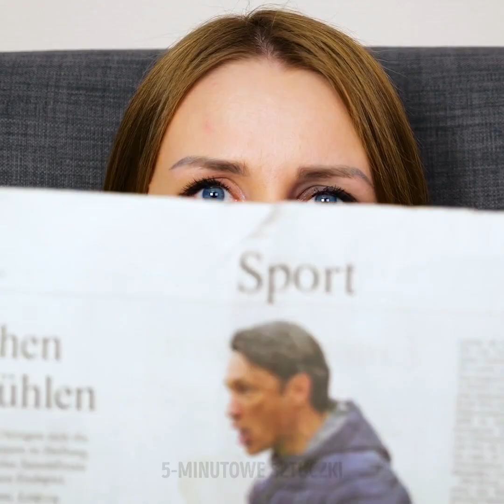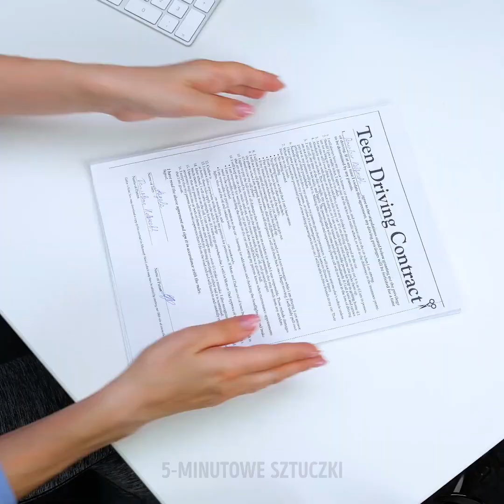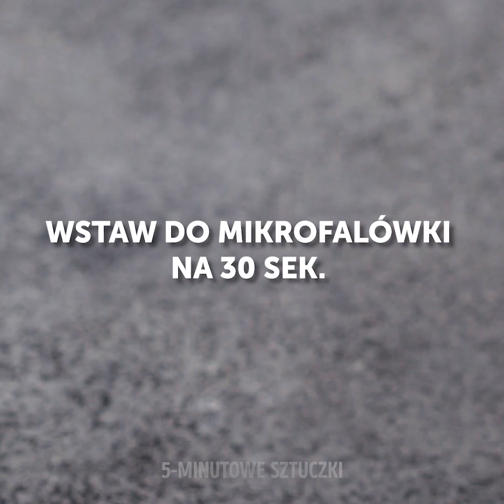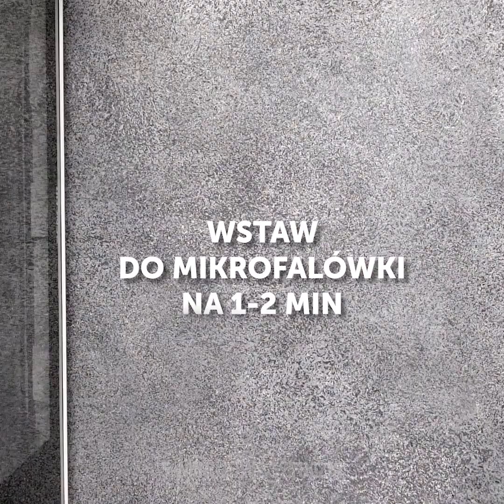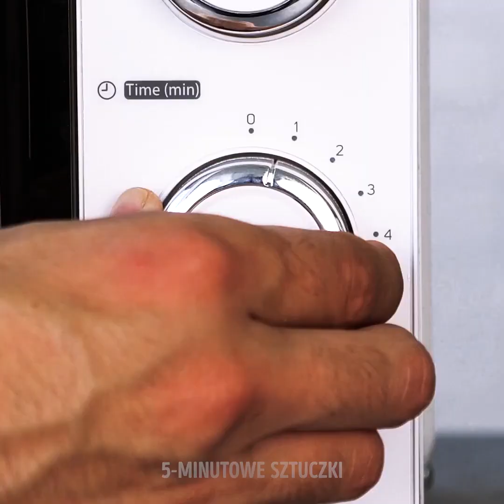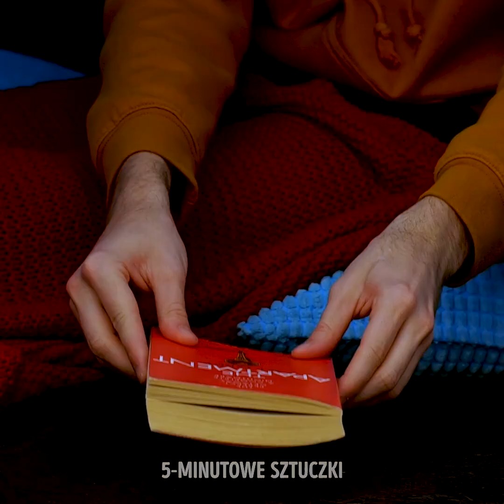29 CIEKAWE POMYSŁY I PRZEPISY DLA KAŻDEGO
NIEWIARYGODNE PRZEPISY I LIFEHACKI NA TWOJE PROBLEMY

- Pokrusz drobno cukierki karmelowe i posyp nimi ciasto. Potem przypal nieco karmel, by nadać mu lepszy smak.
- Pokażemy ci również jak za pomocą zszywacza skrócić nogawki jeansów. Po prostu załóż je do środka, a potem zszyj wzdłuż brzegów.
- Jeśli nie lubisz zupełnej ciemności wieczorem, użyj papierowych ubków do zrobienia sobie lampki nocnej. Zszyj kubki w piękny kształt, natnij ich dna, po czym przełóż przez nie światełka. Gotowe!
- Pokażemy ci również jak użyć spinaczy do papieru do stworzenia naszyjnika. Ułóż je tak jak pokazujemy w tutorialu, a następnie wypełnij przestrzenie lakierem do paznokci.
- By nigdy nie zaskoczył cię brak zszywek w zszywaczu, pomaluj kilka ostatnich kolorem. Teraz będziesz wiedzieć, kiedy będą się kończyć.
- Jeśli jesteś w pracy i masz ochotę na coś słodkiego, pokażemy ci jak przygotować pyszne ciasta w kubku w mikrofalówce. Zobacz jak zrobić muffinka z kawałkami czekolady oraz bułeczkę cynamonową.

ZNACZNIKI CZASU:
0:07 – Genialne sposoby dekorowania ciast
0:58 – Genialne pomysły na przeróbki odzieży
2:40 – Niezwykły pomysł ze zszywkami biurowymi
4:10 – Smaczne przepisy do mikrofalówki
6:55 – Jak wyczyścić mikrofalówkę
8:03 – Jak wykorzystać plastik
12:04 – Praktyczne triki, które musisz wypróbować
14:17 – Jak naprawić sznurówki